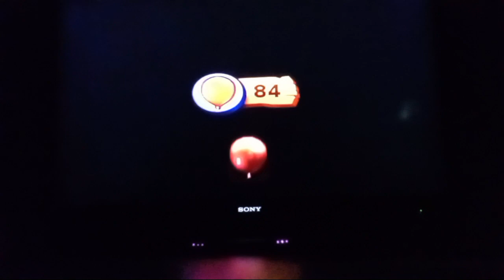donkey Kong country returns episode 10